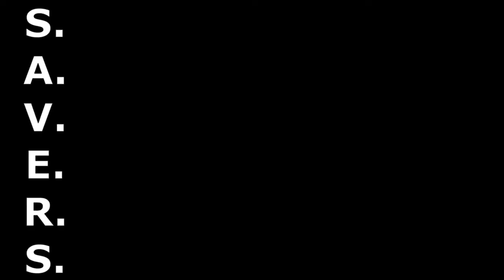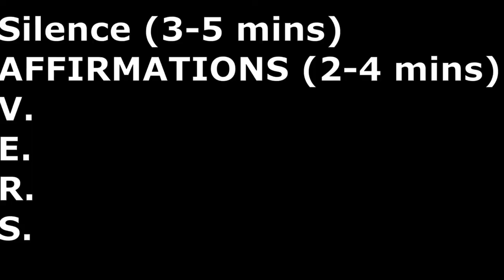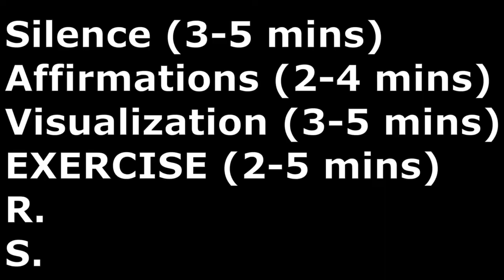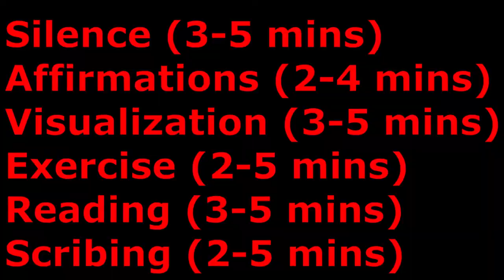How To CRUSH (and win!) Your Day With A Powerful Morning Routine (6 Easy Steps)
How to create a morning routine that is both effective and time-efficient.

In this video we will create a 6 step morning routine that is life-transforming!

🎥 RECOMMENDED VIDEOS 🎥

morning routine